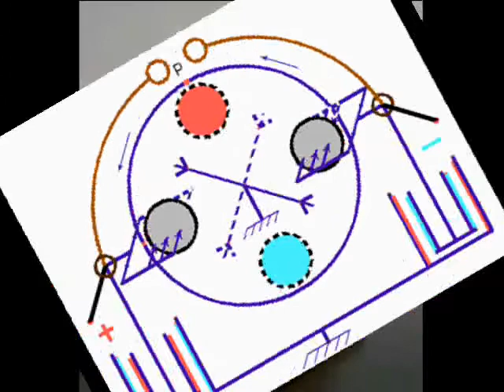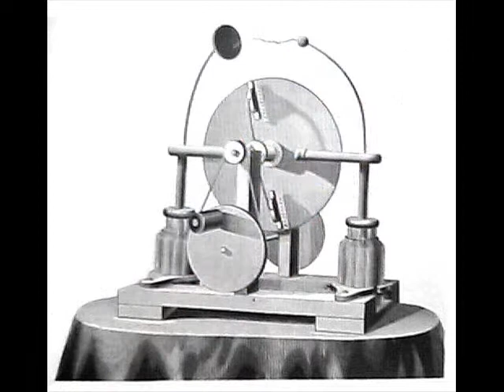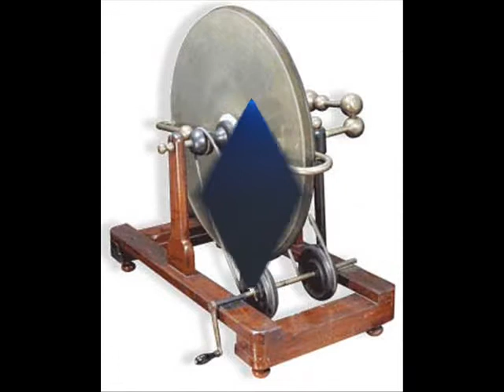Magikal Power - Wimshurst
Rassegna internazionale di macchine di Wimshurst